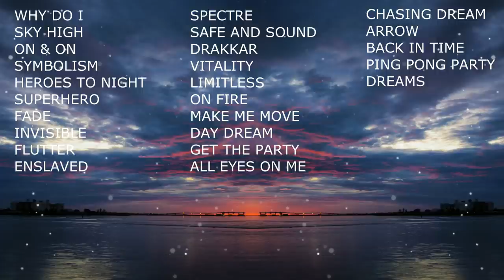TOP 25 POPULAR SONGS by NCS | Best of NCS | Most Viewed Songs [Free Copyright - Safe Music]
backsound no copyright vlog,backsound no copyright semangat,
backsound no copyright sedih, backsound no copyright lucu,
backsound no copyright sad, backsound no copyright funny,
backsound no copyright semangat and happy,
backsound no copyright islami, backsound no copyright aesthetic,
backsound no copyright action trailer music, backsound no copyright animasi, backsound no copyright acoustic,
backsound no copyright adventure, backsound no copyright advertising,
backsound no copyright business, backsound no copyright belajar,
backsound no copyright bike, backsound no copyright battle,
backsound no copyright cinematic, backsound no copyright ceria,
backsound no copyright cinematic beat, backsound no copyright cooking,
backsound no copyright cinematic happy, backsound no copyright comedy,
backsound no copyright corporate, backsound no copyright cinematic sad,
cara download backsound no copyright, backsound no copyright dokumenter, backsound no copyright download,
backsound no copyright drum, backsound no copyright dramatis,
backsound no copyright documentary, backsound no copyright drama,
backsound no copyright dramatic, download backsound no copyright,
download mp3 backsound no copyright, backsound no copyright energic,
backsound no copyright energetic, backsound no copyright food,
backsound no copyright fast beat, backsound no copyright for gaming,
backsound no copyright fashion, backsound no copyright for tutorial,
backsound no copyright gamelan, backsound no copyright gitar,
backsound no copyright guitar, backsound no copyright gaming ncs,
backsound no copyright gaming pubg, backsound no copyright graduation,
backsound no copyright gaming, backsound no copyright mp3,
backsound no copyright horror, backsound no copyright hip hop,
backsound no copyright happy beat, backsound no copyright history,
backsound no copyright holiday, backsound horor piano no copyright,
backsound harvest moon no copyright, backsound no copyright intro,
backsound no copyright islamic, backsound no copyright inspiring,
backsound no copyright instrumental, backsound no copyright islam,
backsound no copyright idul fitri, backsound no copyright interview,
backsound no copyright jazz, backsound no copyright jalan jalan,
backsound dj keren no copyright, backsound dj indonesia no copyright,
backsound dj quotes no copyright, backsound dj 30 detik no copyright,
backsound dj tik tok no copyright, backsound no copyright keren,
backsound no copyright kuliner, backsound komedi lucu no copyright,
backsound ketawa ngakak no copyright, backsound rap keren no copyright,
backsound cartoon no copyright, backsound mortal kombat no copyright,
backsound kultum ramadhan no copyright, backsound no copyright lebaran, backsound no copyright lagu, backsound no copyright library,